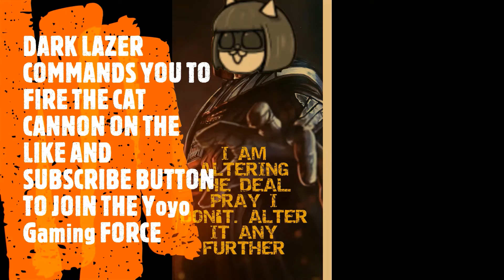Battle Cats Legend Quests Level 8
Cat Line up:

Row 1:
Prof. Cat Jobs lvl 17+3, Earth King Sodom lvl 20+1, So-Ran Cat lvl 30, Seafarer Cat lvl 32+16, and Drama Cats lvl 34+13